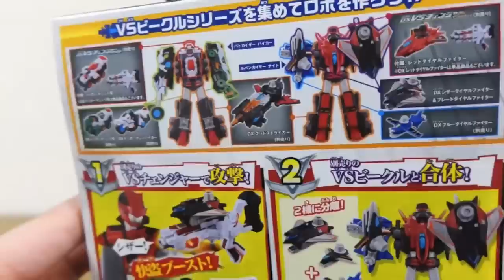快盗 & 警察と合体！シザー & ブレードダイヤルファイター レビュー！ルパンカイザーナイトに変形合体！2モード変形/分離 VSチェンジャーと連動！ルパンレンジャーVSパトレンジャー